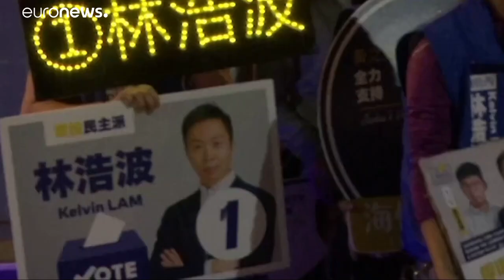Oposição ganha eleições em Hong Kong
Candidatos de partidos do movimento pró-democracia conquistam 86% dos lugares do Conselho Distrital do território…